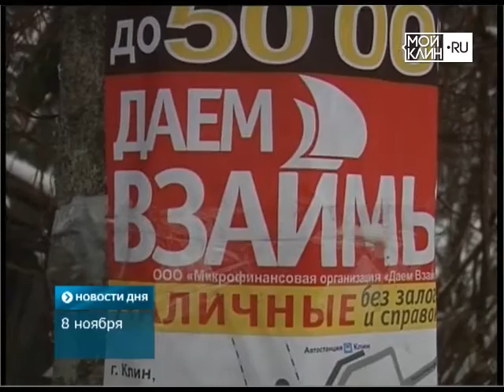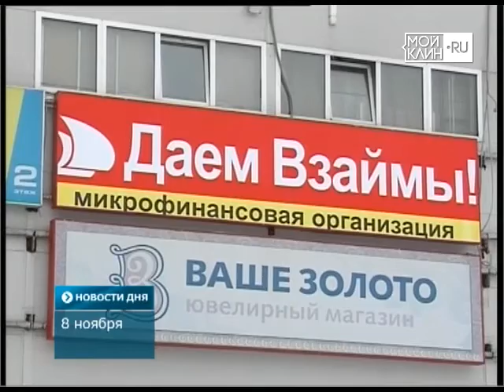ТНТ-Поиск: Микрозаймы - долговая яма!